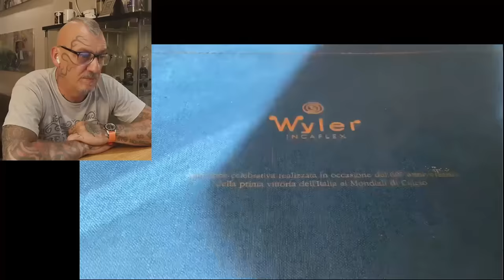La fidanzata e il Reverso (obbligata a fare il video ...)